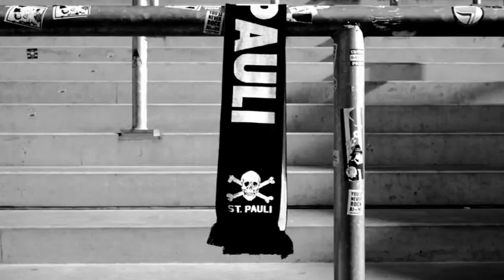FC St. Pauli - Connor Metcalfe - gesungen von MC Anna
Zur Vorbereitung auf die kommende Saison hat die sechsjährige MC Anna unserem Neuzugang Connor Metcalfe ein Willkommenslied gesungen. Viel Spaß bei Ansehen.